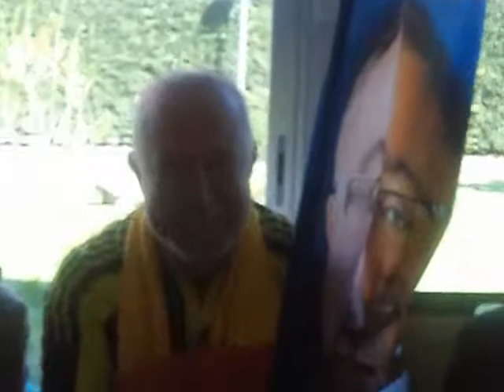DENİZ BAYKAL YALOVA'DA KONUŞTU 22 MART 2014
CHP eski Genel başkanı Deniz Baykal, CHP Yalova belediye Başkan Adayı Vefa Salman'a destek vermek için geldiği Yalova'da AKP'ye yüklenerek, CHP belediye başkan Adaylarına destek istedi. haberi